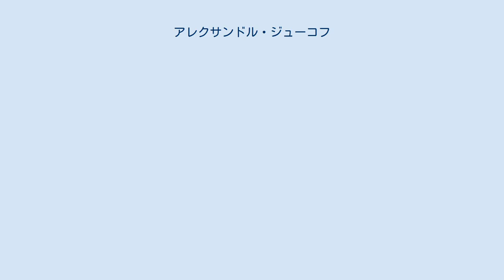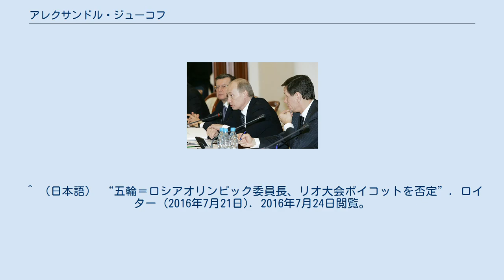アレクサンドル・ジューコフ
アレクサンドル・ドミートリエヴィチ・ジューコフ（ロシア語: Александр Дмитриевич Жуков、ラテン文字転写の例：Aleksandr Dmitrievich Zhukov、1956年6月1日 - ）は、ロシアの政治家。
ロシア連邦政府副首相を経て、ロシア連邦議会下院国家院第一副議長。
2010年からロシアオリンピック委員会会長。
サッカーとチェスが趣味でロシアチェス連盟会長である。
英語が堪能。
 ジューコフ（右）、プーチン（中央）、ズプコフ（左） メドヴェージェフ大統領（左）と会談するアレクサンドル・ジューコフ（2008年） 1956年6月1日モスクワに生まれる。
1978年モスクワ大学経済学部を卒業する。
ゴスプラン（ソ連国家計画委員会）付属上級経済課程修了。
1978年ソ連科学アカデミーシステム研究所に勤務。
1980年から1991年まで、ソ連大蔵省通貨経済局に勤務し、対外経済関係や国際金融部門でエコノミストや部長として活躍した。
1991年ハーバード大学ビジネス・スクールに短期留学し、同大学から学位を授与される。
同年貿易会社「アフトトラクトロエクスポルト」副社長に就任する。
1993年下院国家会議選挙に立候補し当選する。
当選後は、蔵相、第一副首相をつとめた急進改革派政治家のボリス・フョードロフが代表を務める院内会派「前進せよ（進め）、ロシア」に所属する。
同年フョードロフの下で「十二月十二日自由民主同盟」副議長に就任。
1995年下院議員選挙では「前進せよ、ロシア」から比例区で立候補し当選する。
1998年下院予算・税制・銀行・金融委員会委員長。
1999年下院選挙では、「祖国・全ロシア」から比例区で立候補し三選を果たした。
当選後は、会派「ロシアの地域」に所属する。
2003年12月下院選挙でプーチン与党の「統一ロシア」から比例区に立候補し、当選。
四選する。
当選後は、下院第一副議長に選出された。
2004年3月9日、第1次ミハイル・フラトコフ内閣の副首相に任命される。
プーチンの信頼が厚く、プーチン後継大統領や首相候補に擬されたこともあった。
2011年からロシア連邦議会下院国家会議第一副議長。
また2010年からロシアオリンピック委員会総裁も務めている。
 2013年9月、国際オリンピック委員会委員に就任。
 2014年9月29日、2022年冬季オリンピックの立候補都市を調査する評価委員会の委員長に就任。
 2016年7月19日、国際オリンピック委員会は、ロシアが2014年ソチ冬季オリンピックで薬物検査の陽性反応を組織的に隠蔽していたという世界反ドーピング機関（WADA）の報告を受け、ロシアをリオデジャネイロオリンピックから除外することを検討すると発表した。
7月20日、これを受けて、ジューコフはロシア陸上選手のドーピングリオデジャネイロ五輪をボイコットすることは考えていないと語った。
 7月28日、ジューコフは、ロシア代表選手団の出発セレモニーに出席し、リオ五輪のロシア代表選手団の最終的名メンバー構成は7月30日か31日に発表されると語り、選手団はドーピングをしていないクリーンな選手からなると語った。
 ^ （日本語） “五輪＝ロシアオリンピック委員長、リオ大会ボイコットを否定”. ロイター (2016年7月21日). 2016年7月24日閲覧。
 ^ （日本語） “ロシア選手団、五輪に出発”. スプートニク (2016年7月28日). 2016年7月28日閲覧。